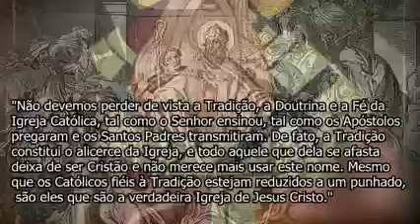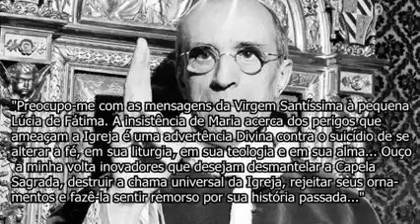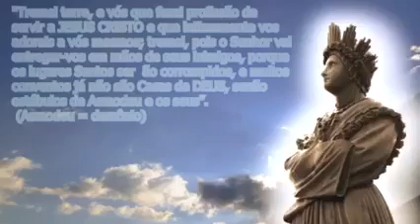O FIM DOS TEMPOS. PVD.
Deus abençoe a todos. músicas, mensagens católicas conservadoras. acesse, entre e confira as mensagens do Céu, Santas Missas e Santo Terço Conservador.